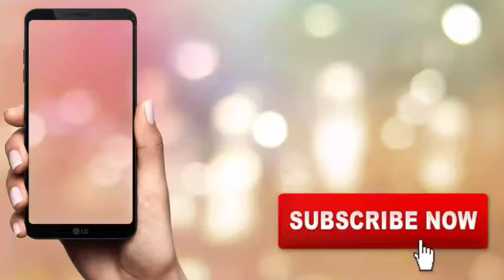Let's Play Pokemon Fire🔥Red🔥Episode #09 Nugget Bridge 🌉 & Money 💰 Making Trick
Let's play Pokemon Fire Red episode 9

Let's play Pokemon Fire Red episode 10